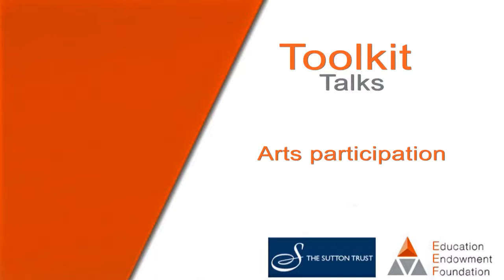Toolkit Talk: Arts Participation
Professor Steve Higgins and Dr Lee Elliot Major discuss the Teaching and Learning Toolkit entry for Arts Participation, which can be found at: